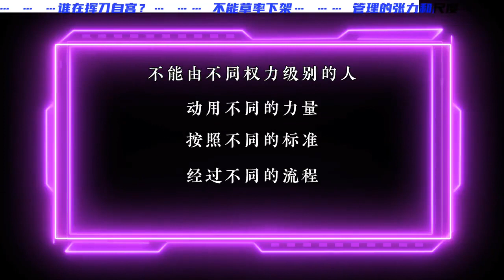ENGSUB Li Tianshi李天时:How to cure spiritual strife within C-ent怎么能治好娱乐圈的精神内耗？chinesedrama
Cr to 李天时 on Weibo
link to the original video:
一键三连走起！